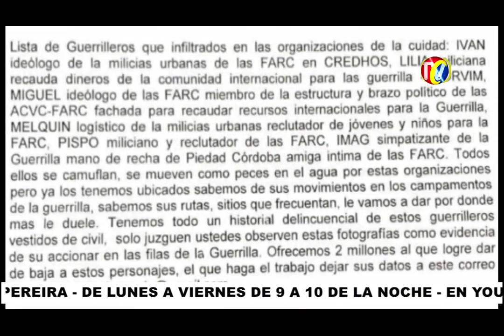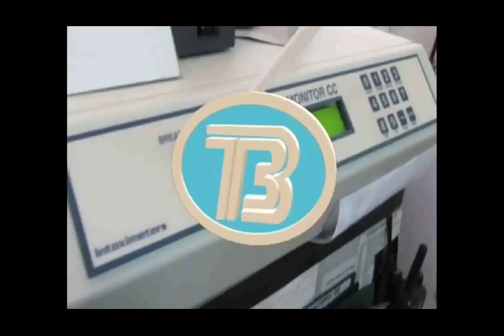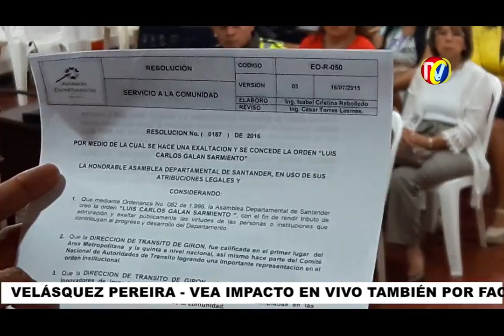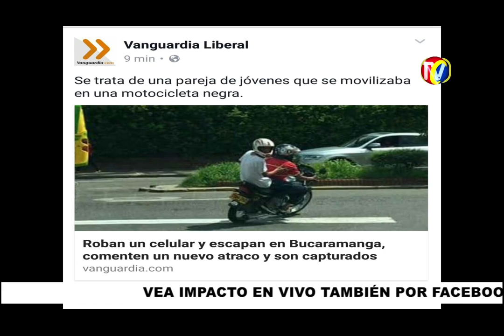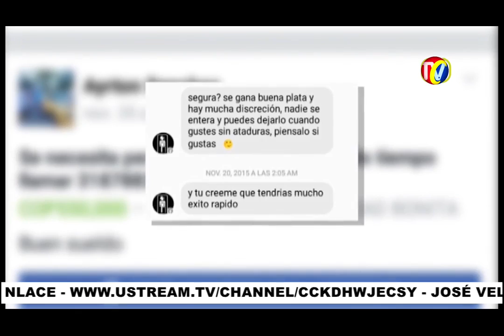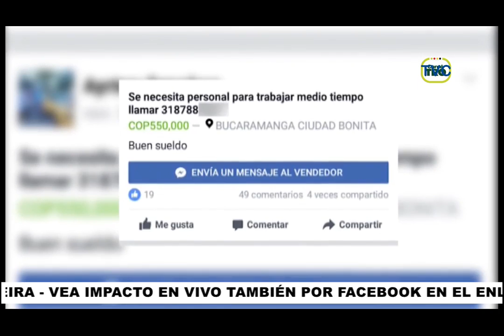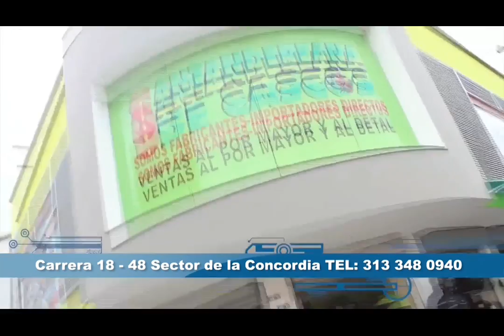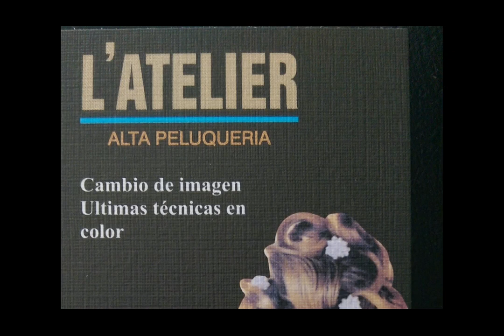IMPACTO Lunes 28 de Noviembre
01A- Gracias Dios con vida el famoso Gocho Melo, animador de Eventos Moteros en Venezuela después que conductor irresponsable hizo maniobra Peligrosa
01- Con la Orden LUIS CARLOS GALAN SARMIENTO- condecorado Secretario Transito Girón CLINFOR BELLO por parte de Asamblea de Santander, según Resolución 187
02- Fenalco Condecoró al empresario ISNARDO GUARIN con el Galardón MERCURIO DE ORO
03- Atracadores en Moto robaron celular calle 35 cra 29 Cometen nuevo atraco y son capturados
04- TAXISTA agresivo con pasajeros y Conductores otros vehículos retirado por Policía
05- BARRANCABERMEJA- De Guerrilleros acusan Autodefensas a Compañeros de Piedad Córdoba y otros dirigentes de organizaciones populares

06- Este Motociclista como muchos otros por falta de autoridad Invaden Zona peatonal y transitan a alta velocidad por Anden calle 63
07- Cuidado Mujeres - Redes de  Trafico de Personas las inducen a la Prostitución como supuestas Modelos de WEB CAM
08-En PIZZERIA GOYO san Alonso, frente al SENA,  hay un bono del 10 % en compras de 20.000
09- Reportero SATÉLITE informa de Peligro por Alcantarilla sin tapa vía Centorabastos Café Madrid
10- Motociclista Infractor Baja por calle 31 CLINICA COMUNEROS

11- BIKER CANADIENSE en Bucaramanga Reporta - Esta chica conduciendo con una mano en su teléfono y la otra en el manillar
12- Que ha pasado con los damnificados por Incendio del CAFE MADRID
13- Cierre cra 19 calles 34 y 35 sin regular por Agentes de Transito , generando Congestión Vehicular
14- Supuestos Brujos o Culebreros usan peligrosa serpientes para vender Ungüentos, collares y pendejadas- la Policía lo capturo por maltrato Animal
15- SANGIL- con Dron sobrevuela el rio Fonce para Estudiar el Rio
16- CAFE MADRID- Puesto de Salud será entregado a su Dueño